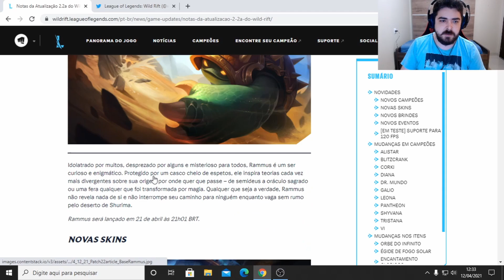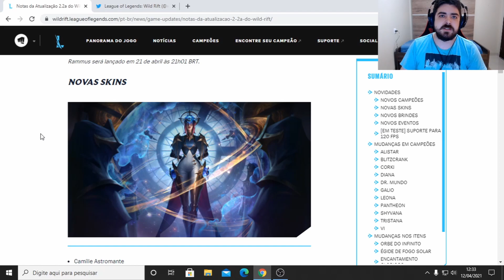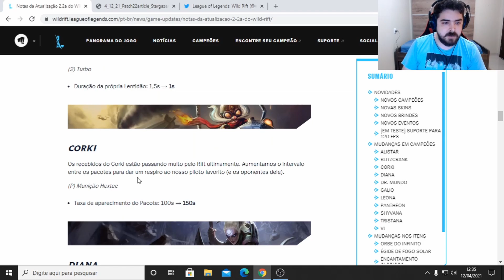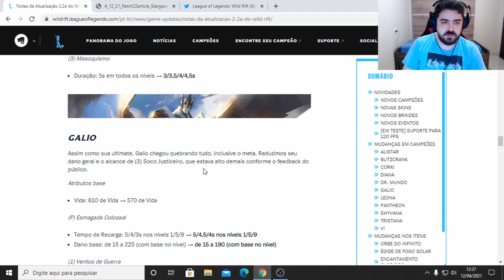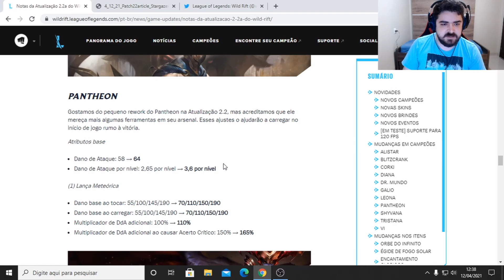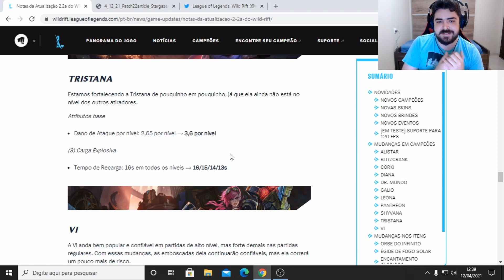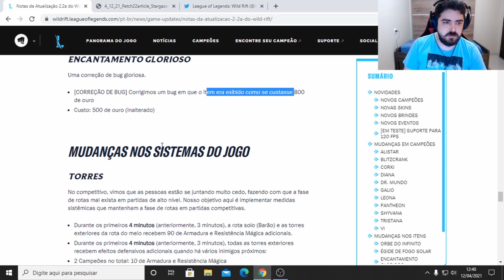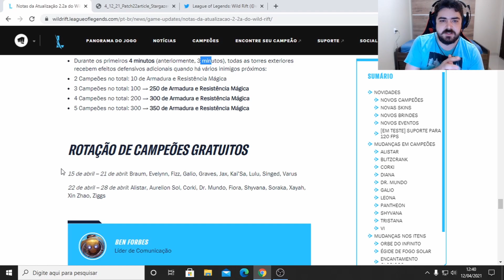Splash Art Novas Skins Astromante, Prêmios e Novo Evento | Buffs e Nerfs Patch 2.2a no Lol Wild Rift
A Splash Art Conjunta das Novas Skins de Camille, Soraka e Twisted Fate Astromantes foi revelada! Nesse vídeo falei do Novo Evento Astromante, Prêmios, Recompensas e Brindes, mostrei todos os Buffs e Nerfs em Campeões no Patch 2.2a, comentei a data de lançamento do Rammus, e mostrei Splash Arts das Novas Skins Astromante do League of Legends Wild Rift.

Tempos do Vídeo:

- 0:00-0:35 - Introdução
- 0:35-0:52 - Lançamento do Rammus
- 0:52-1:35 - Novas Skins
- 1:35-1:56 - Novos Brindes
- 1:56-2:25 - Novos Eventos
- 2:25-8:17 - Buffs e Nerfs Patch 2.2a
- 8:17-8:34 - Rotação Gratuita de Campeões
- 8:34-8:57 - Splash Conjunta das Novas Skins
- 8:57-9:32 -  Encerramento